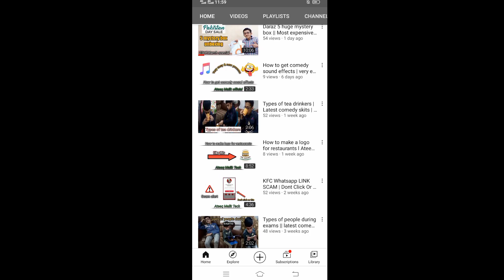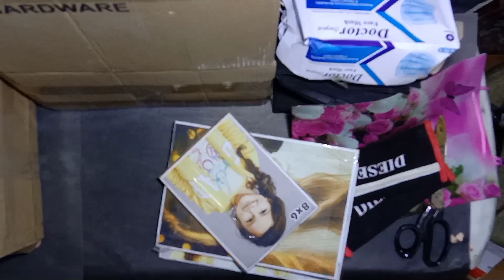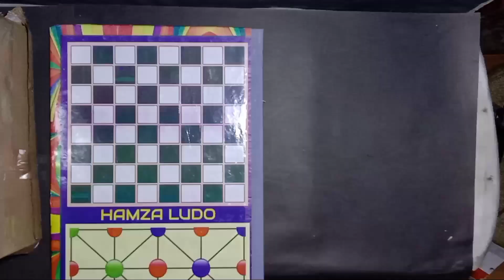Unboxing !! Random Mystery Box and Gadgets from Daraz.pk !! Unboxing GTA 5 Pc !! Gadgets unbox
Hello friends in this video i will unbox the random mystery box and gadgets from daraz Pakistan day sale  and i check the all products and i buy a Gta 5 gaming pc from daraz Pakistan Pakistan day sale 2021:
Lets Start:
Ateeq malik channel:
This video have these topics in it:
1-mystery box unboxing
2-daraz mystery box unboxing
3-mystery box unboxing video
4-daraz gadgets unboxing
5-daraz big mystery box unboxing
6-daraz gadgets unboxing video
7-mystery box unboxing in pakistan
8-unboxing channel
9-gadgets unboxing video
10-pakistan day sale mystery box from daraz

My Whats app
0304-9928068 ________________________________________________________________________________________